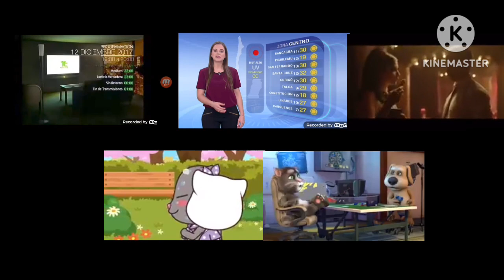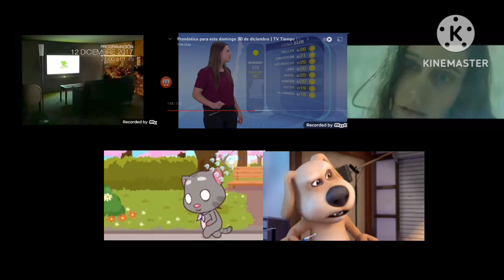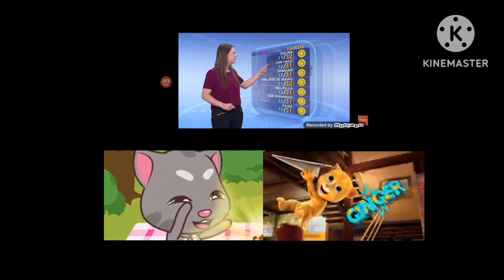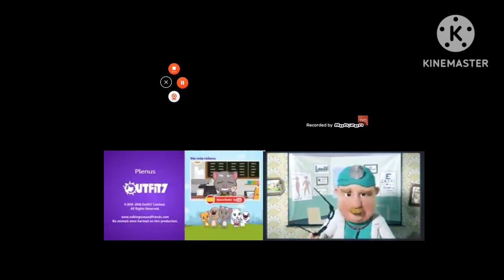tv chilena roblox salon de fiesta cierre